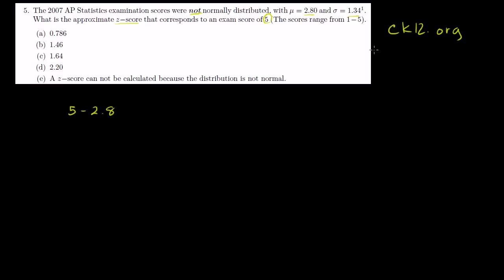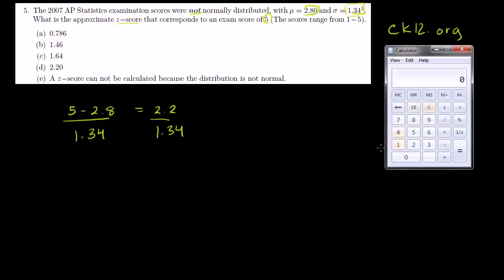ck12 org எம்பிரிகல் விதி மற்றும் z மதிப்பெண் பயிற்சி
இந்த காணொலி கான் அகாதமியின் ck12 org  More empirical rule and z score practice என்ற காணொலியின் தமிழாக்கம்.

This video is Tamil translation of Khan Academy's "ck12 org  More empirical rule and z score practice" video.